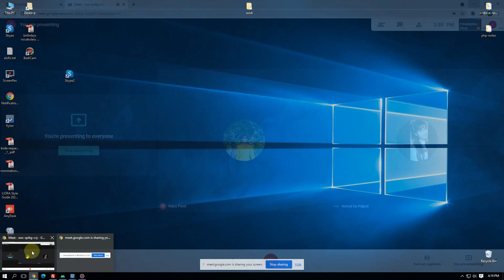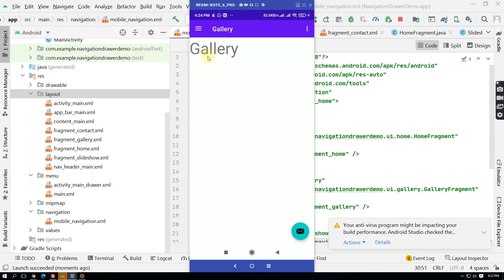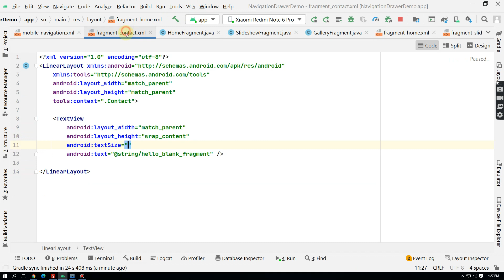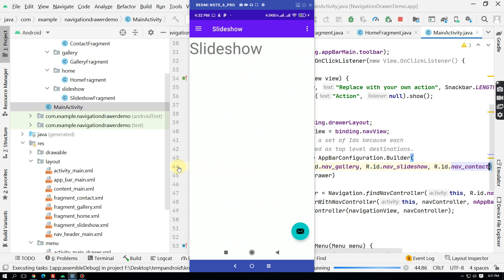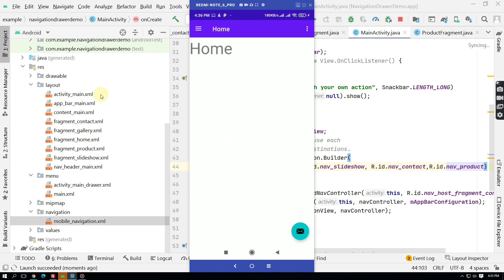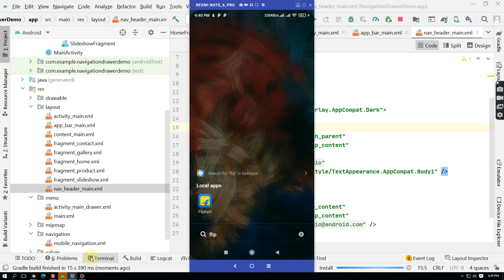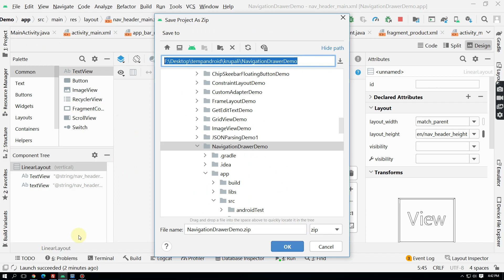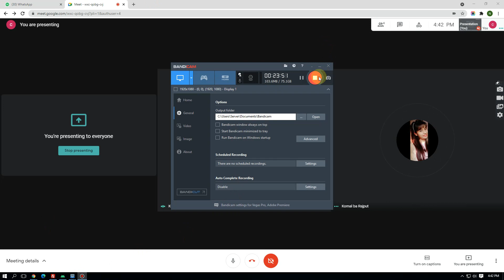Android New Navigation Drawer Demo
Android Navigation Drawer Demo, Android New Navigation Drawer Demo